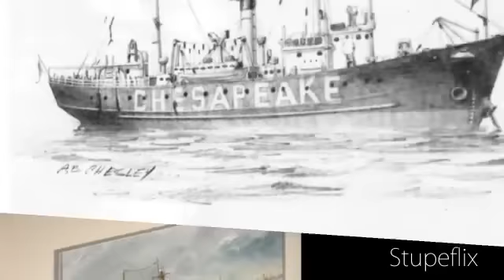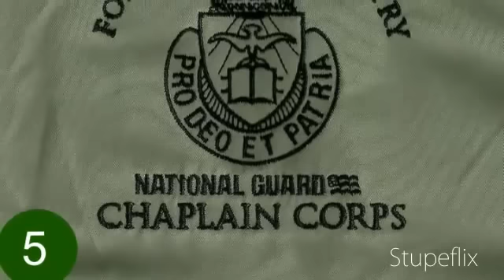Lightship Chaplain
A pictorial history of being called and chosen as a "Vessel of Light for Christ"